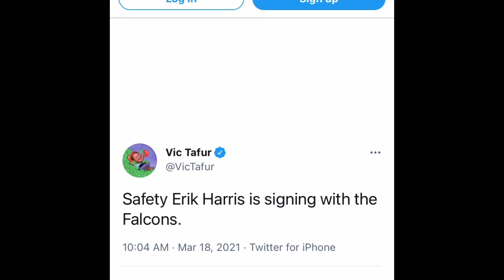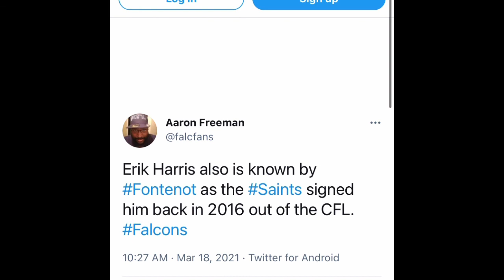Atlanta Falcons SIGN Former Raiders Free Safety Erik Harris!! | We Finally Did Something!!!